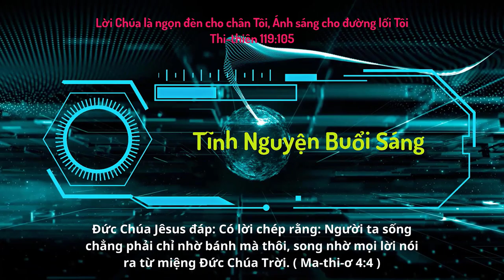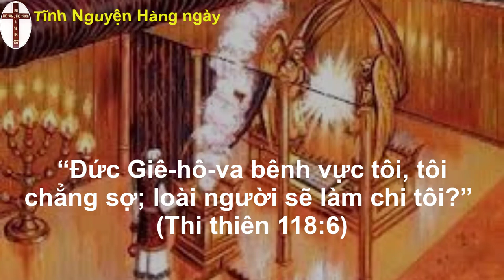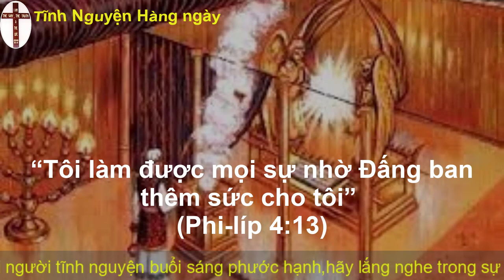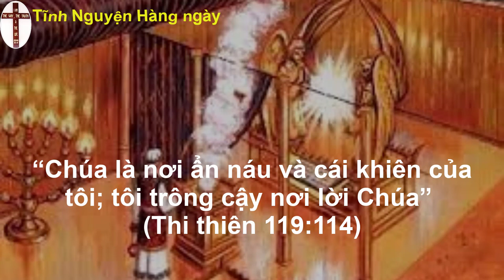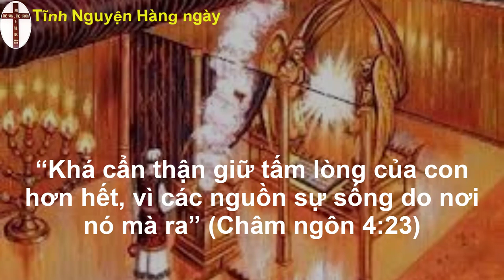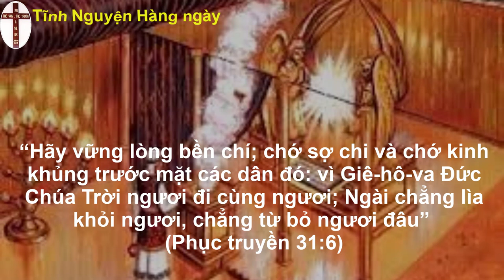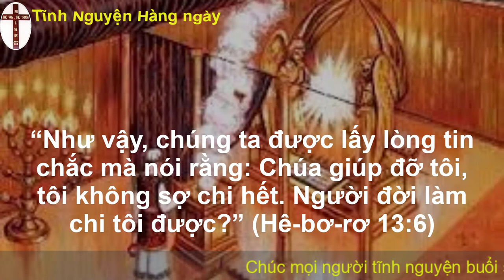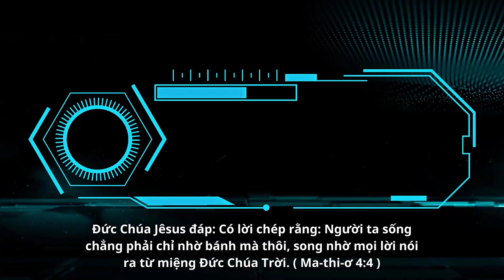Oneway Radio | Tĩnh Nguyện Hằng Ngày 03/04/2023